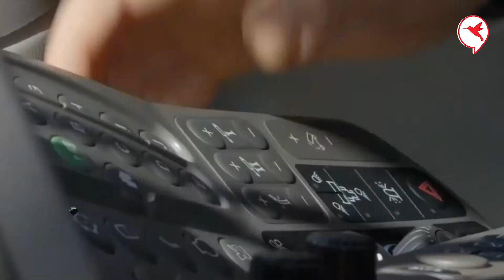ក្រុមហ៊ុន ត្រាក់ទ័រ ចនឌារ បញ្ចេញត្រាក់ទ័រអគ្គិសនី ចេះធ្វើស្រែជំនួសមនុស្ស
្រុមហ៊ុន ត្រាក់ទ័រ ចនឌារ បញ្ចេញត្រាក់ទ័រអគ្គិសនី ចេះធ្វើស្រែជំនួសមនុស្ស | Auto Update |